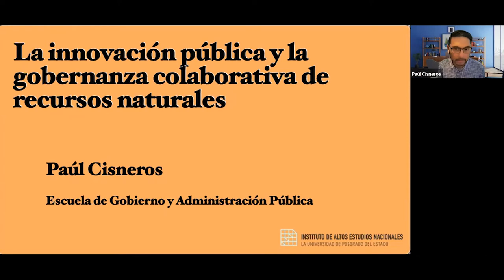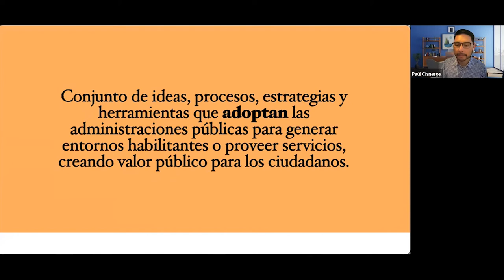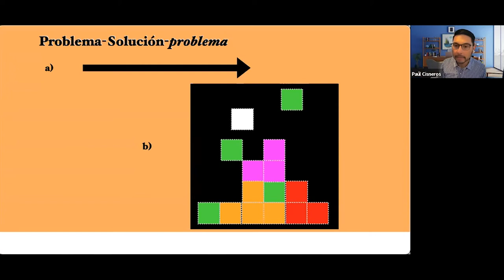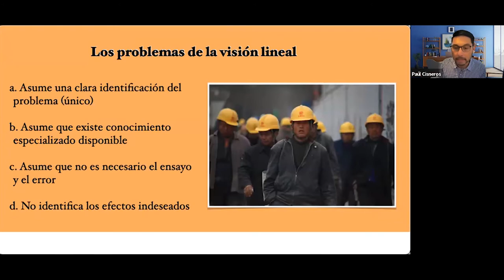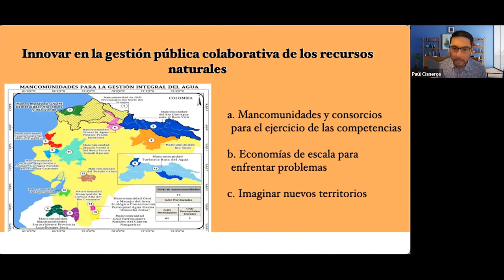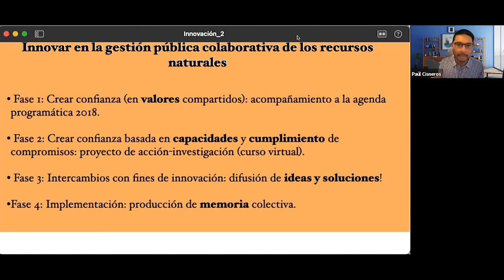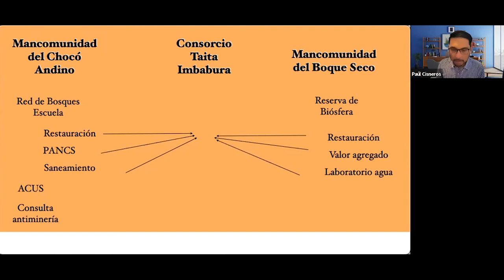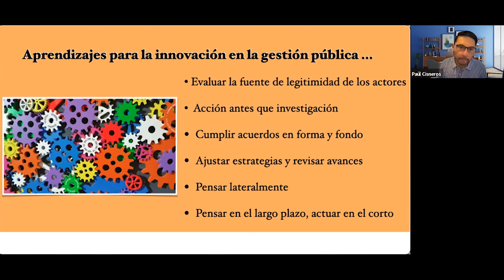Webinar: Innovación e inclusión social y territorial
Conversatorio organizado por la Asociación de Municipalidades Ecuatorianas y el Instituto de Altos Estudios Nacionales
Exposición: Paúl Cisneros, docente del IAEN.